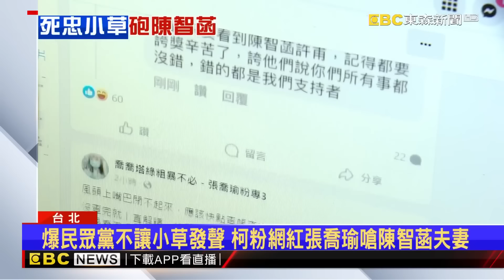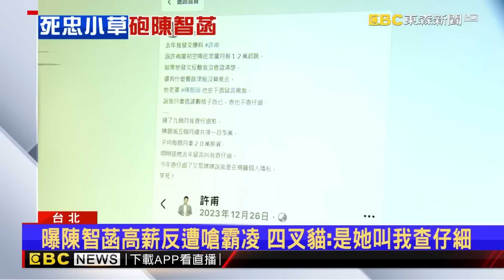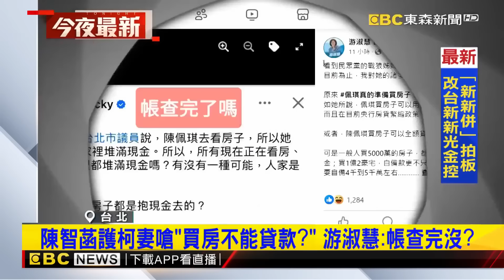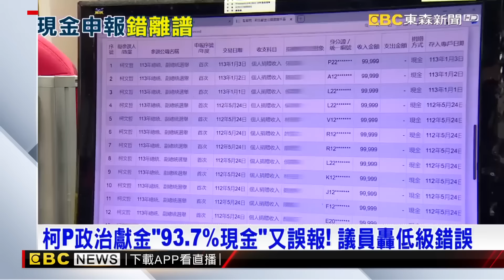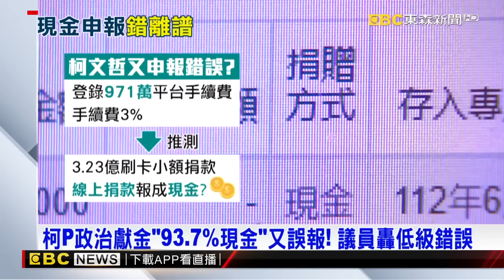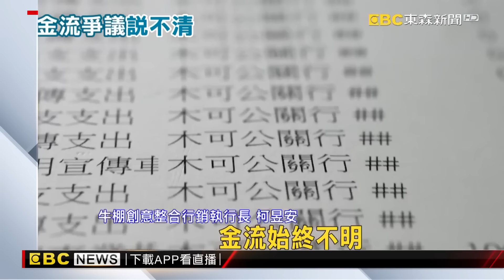陳智菡有望遞補民眾黨「不分區立委」？！ 四叉貓狠酸：柯文哲身邊就有「月薪20萬」@newsebc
徐瑞希退出民眾黨 四叉貓酸：恭喜陳智菡有機會遞補立委
白金流疑雲！ 「蒔間」與柯P關係？ 四叉貓槓陳智菡 @newsebc
爆民眾黨不讓小草發聲 柯粉網紅張喬瑜嗆陳智菡夫妻 @newsebc
被陳智菡轟「薪資排行」：垃圾 四叉貓：月領20萬，不滿別做  @newsebc
陳智菡護柯妻嗆「買房不能貸款？」 游淑慧：帳查完沒？
【柯文哲假帳門】逼宮黃珊珊遭陳智菡暗諷「見縫插針」蔡壁如冷回一句話！柯文哲力保黃珊珊「負責善後」遭轟不管民眾黨死活？！ @newsebc